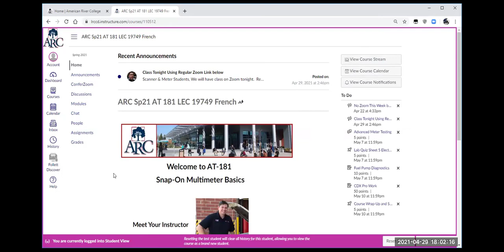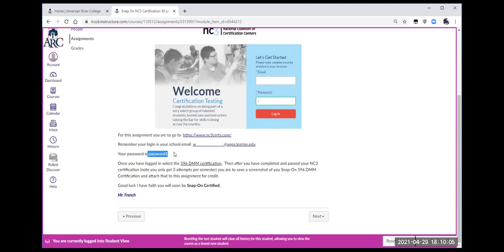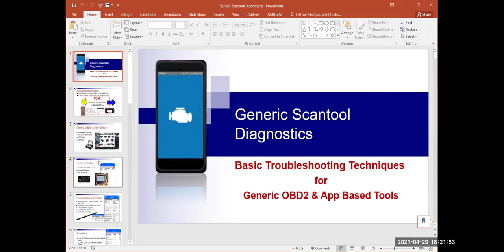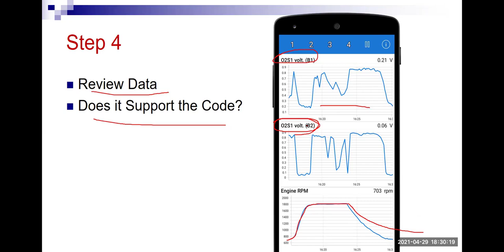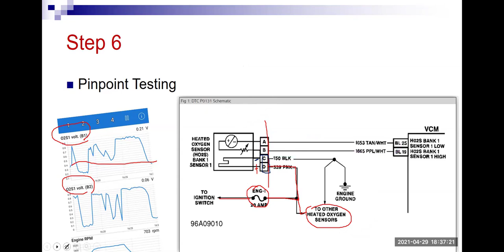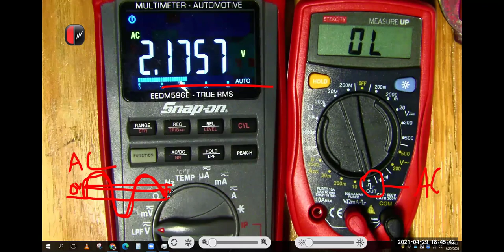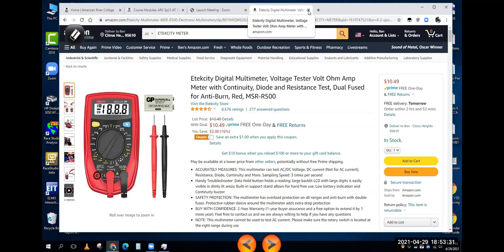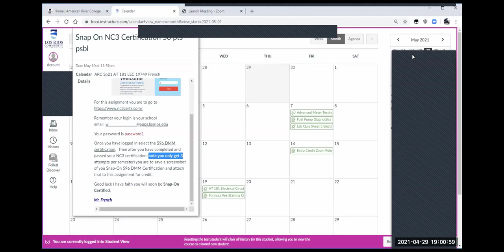AT 181 Class 10 Spring 21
This is the final class for AT 181 in the spring of 2021.  Here we look at the remaining class assignments and do a meter demonstration.  We then look at a case study that uses both scantools and digital multimeters to diagnose a O2 heater circuit problem.